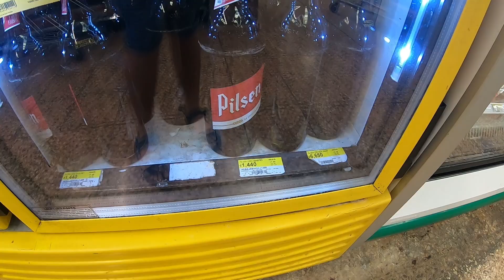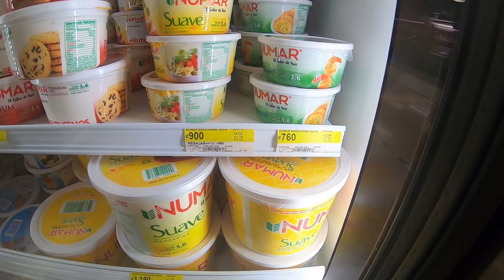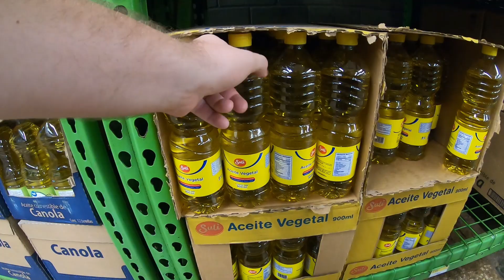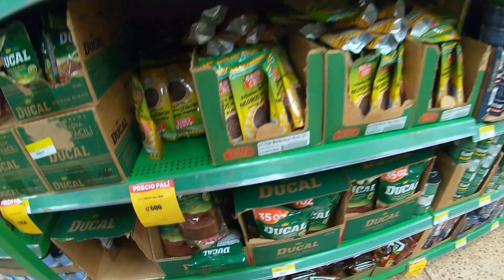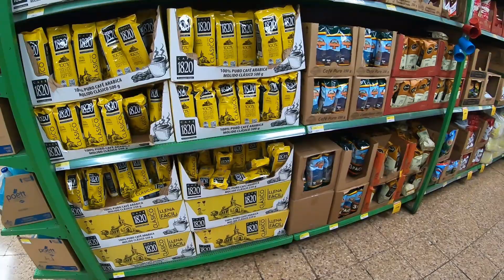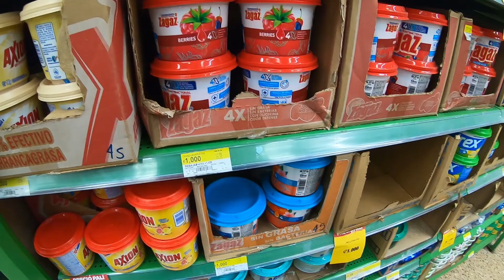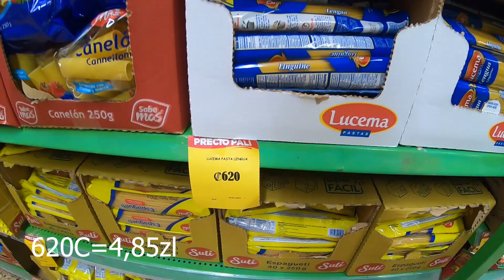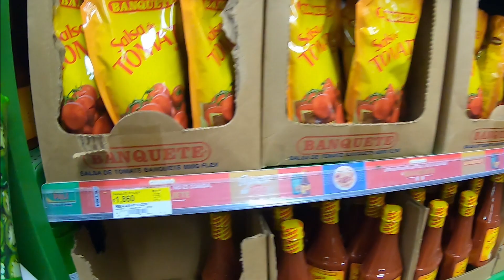Kostaryka - Ceny W Najtańszym Supermarkecie - Podstawowy Koszyk Produktów - Porównanie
*Ceny przeliczyłem z kursem waluty na dzień montazu, stad tez ceny moga sie lekko różnić.